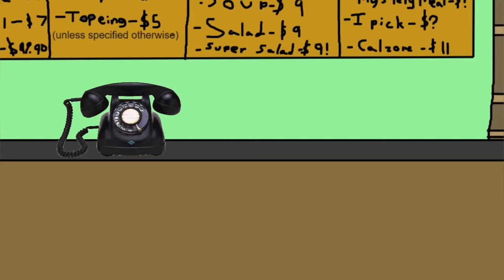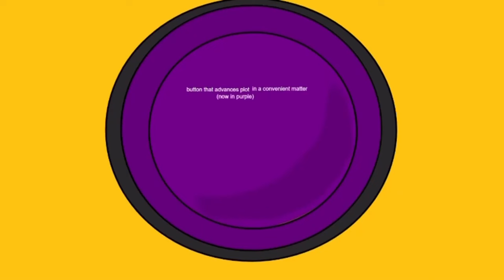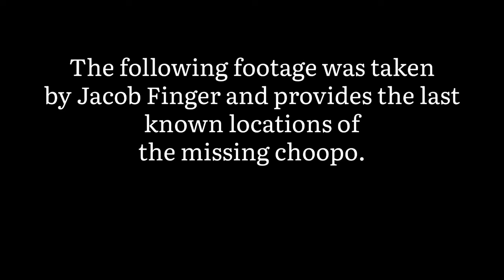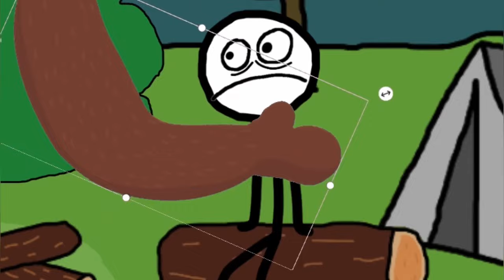The Worst Possible (Complete Series)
The entire series featuring stick figures in silly antics in everyday places with continuity that occasionally makes sense sometimes maybe hopefully to an extent! (It was mainly done for video making practice and fun)

People in Video:
Josh (Orange Man)- @Jacox98
Crondle- @Crondle

00:00 Episode 1: Bank Heist
03:41 Episode 2: Birthday Party
08:16 Episode 3: Trip To The Zoo
11:02 Episode 4: Gym Workout
15:29 Episode 5: Pizza Delivery
22:02 Episode 6: Roadkill Incident
25:09 Episode 7: Civil War
29:19 Episode 8: Attack
31:27 Episode 9: Camping Trip
34:17 Episode 10: Heist